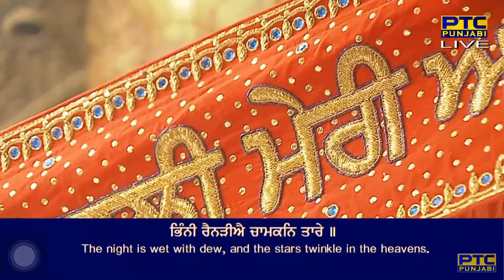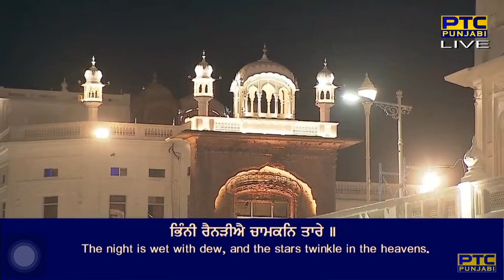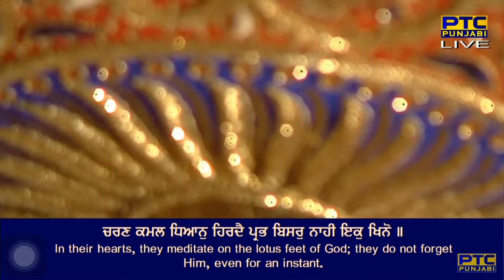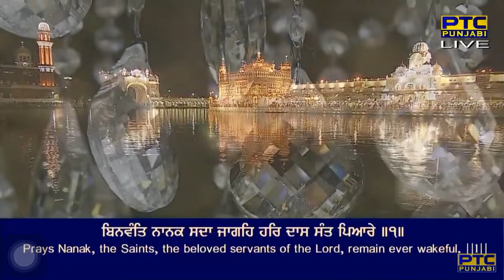Bhinni Rainariye Chamkan Tare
chha(n)t ||

bhinni rainariye chamkan taare ||
jaageh sa(n)t janaa mere raam piaare ||
raam piaare sadhaa jaageh naam simareh anadhino ||
charan kamal dhiaan hiradhai prabh bisar naahee ik khino ||
taj maan moh bikaar man kaa kalamalaa dhukh jaare ||
binava(n)t naanak sadhaa jaageh har dhaas sa(n)t piaare ||1||

By Bhai Sandeep Singh Ji